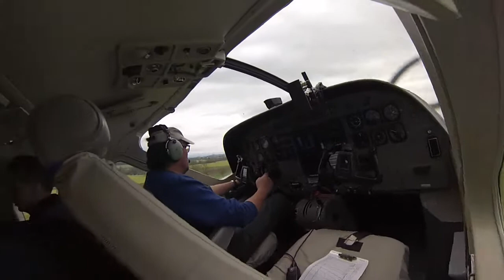Tandemsprung von Samuel bei skydive nuggets in Leutkirch